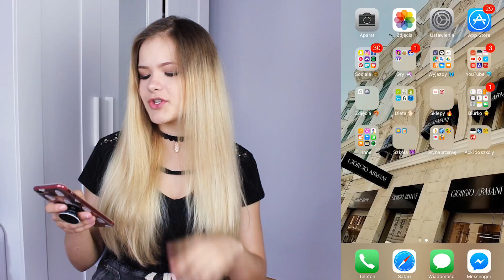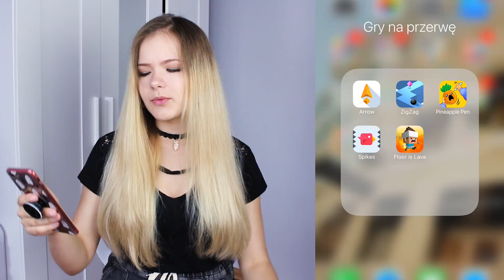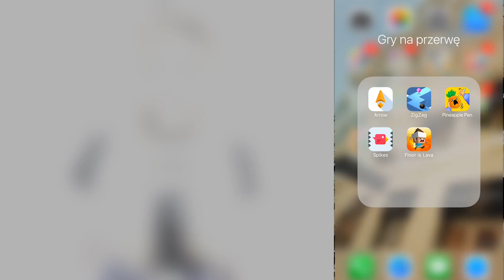5 APLIKACJI NA PRZERWĘ - BACK TO SCHOOL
Zostawiając łapkę 👍 pod moimi filmami wywołujesz uśmiech na mojej twarzy

✉ Chcesz mi wysłać paczkę?
     Wyślij ją na adres:
Klaudia Kapuśniak
ul. Buforowa 4e
52-131 Wrocław

🤞 Uwielbiam was nie zapomnijcie o tym